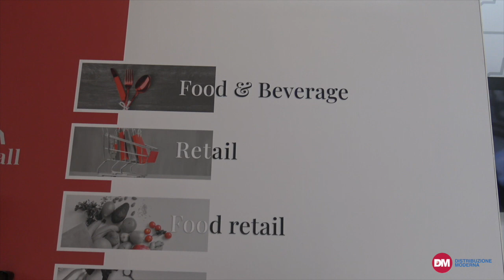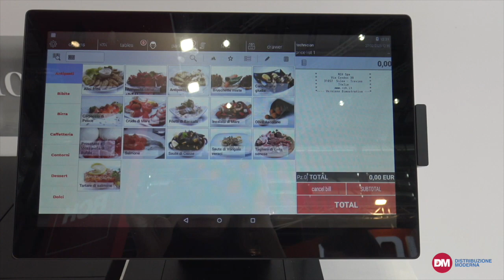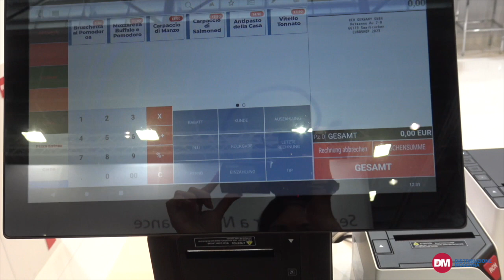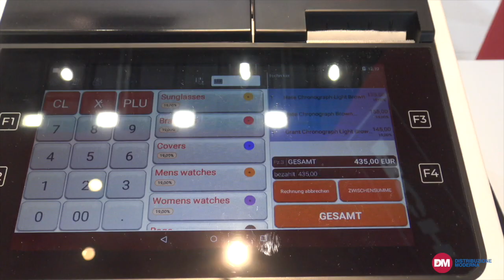Rch presenta i suoi nuovi servizi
Con Ncola Cassoli di Rch scopriamo le novità dell’azienda: Rch X-Market e Rch Pay.